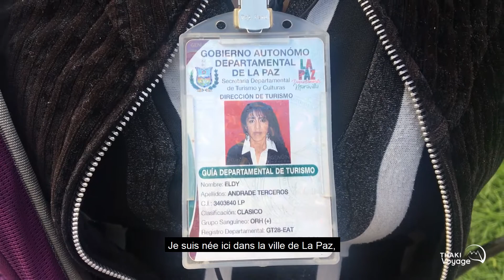Thaki Voyage - Rencontre avec Eldy, guide culturel de la Team Thaki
Thaki Voyage c'est d'abord la team Thaki, les guides culturels, les guides de haute montagne, les muletiers, cuisiniers, chauffeurs ... qui soutiennent et enrichissent cette belle aventure !
Rencontre avec Eldy, guide culturel qui nous raconte tout de son expérience dans le tourisme !